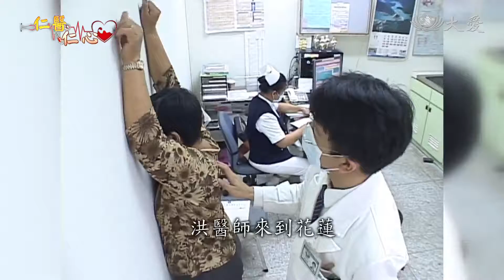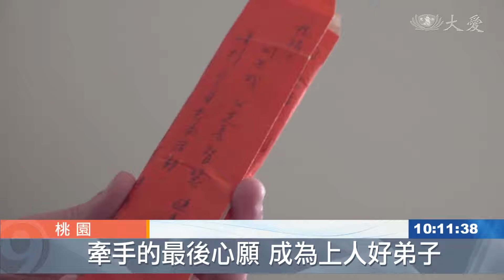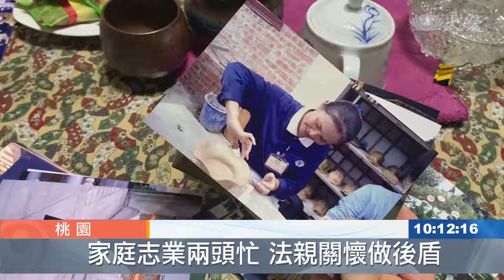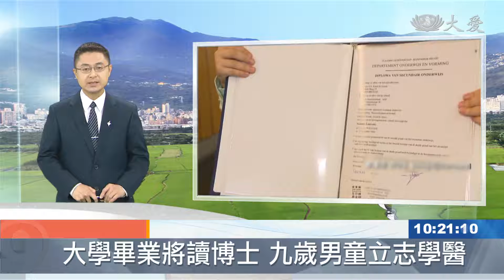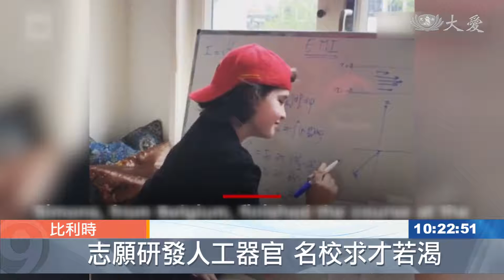大愛新聞 2019-11-17 1000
1.  (00:00:00)
 2. 新疆今年首場雪 逾百車一度受困 (00:00:31)
 3. 伊朗大雪亂交通 學校關閉 (00:00:49)
 4. 伊朗大幅調高油價 群眾示威衝突一死多傷 (00:01:13)
 5. 腺病毒流行中 今年患病數高過流感 (00:01:53)
 6. 守護後山人 杏林白袍耕耘不輟 (00:03:49)
 7. 牙醫服務身心障 十多年來如一日 (00:06:28)
 8. 上人行腳：全人醫療 守護生命 (00:08:26)
 9. 牽手的最後心願 完成不可能的任務 (00:11:10)
 10. 一把火帶走女兒 志工陪伴助善後 (00:13:14)
 11. 后里聯絡處 摺衣大隊一呼百應 (00:15:05)
 12. 獅子山扶困發放 幫助弱勢婦孺 (00:16:45)
 13. 從小失去雙腿的她 成為最勵志典範 (00:19:41)
 14. 比利時9歲天才童 大學畢業只花一年 (00:21:16)
 15.  (00:23:00)
 16.  (00:23:50)